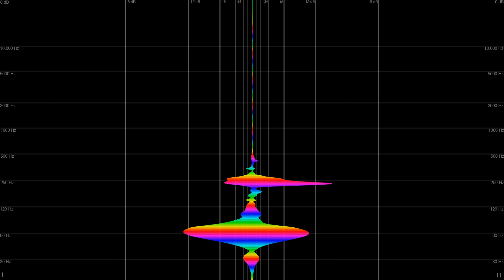Great Dane - Former Friends